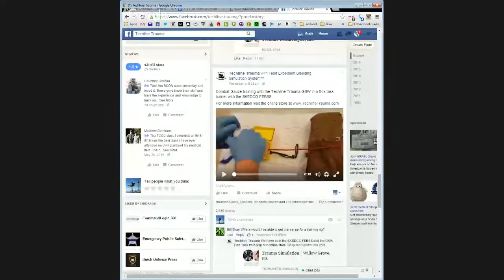Crash N Burn Episode #0034 - FEB 11 2016 - Tango Charlie Apparel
Our thirty-fourth episode of Crash n' Burn, airing live at 9:15PM EST, February 11th 2016. Join us for our live hangouts podcast where we talk about news, politics, technology, guns & gear, current events and more!

Tonight's guest is Tom from Tango Charlie Apparel

 Make sure to send in your questions via the Q&A app on Google+, post on our Facebook page,  or post in the YouTube comments!

Tune in at 9:15PM EST or watch the replay on YouTube!